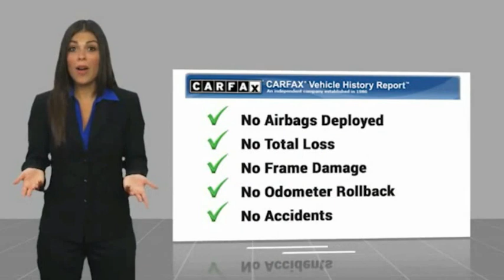2019 Jeep Grand Cherokee 563233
2019 Jeep Grand Cherokee SRT

NATIONWIDE LIFETIME WARRANTY!! FREE HOME DELIVERY!! Grand Cherokee SRT, 4D Sport Utility, SRT HEMI 6.4L V8 MDS, 8-Speed Automatic, 4WD, Redline 2 Coat Pearl, Sepia/Black w/Leather/Perforated Suede SRT Seats, One Owner Clean Carfax Certified, Navigation / Navi / GPS, Sunroof / Moonroof / Panoramic, Leather, Backup Camera, Power Seat, Alloys, 19 Speakers High Performance Audio, 7 & 4 Pin Wiring Harness, 825 Watt Amplifier, Class IV Receiver Hitch, Dual-Pane Panoramic Sunroof, Heavy-Duty Engine Cooling, High Performance Audio, High Performance Suspension, Navigation System, ParkView Rear Back-Up Camera, Premium Headliner Module, Quick Order Package 29L, Trailer Tow Group IV. Redline 2 Coat Pearl Grand Cherokee SRT 4WD 8-Speed Automatic SRT HEMI 6.4L V8 MDSTOYOTA OF TAMPA BAY ADVANTAGE At Toyota of Tampa Bay, you receive exclusive features and benefits to both enhance and protect your vehicle. From protective coatings for you paint, headlights, and interior surfaces such as surface sanitation to nitrogen tire service and roadside assistance, we provide you the MOST VALUE for your money. GUARANTEED! (See dealer for more details) Toyota of Tampa Bay near Brandon and Wesley Capel is a full-service dealership that offers a wide variety of services to our visitors and guests. Just one visit and you'll see just how dedicated we are to your complete satisfaction. We have a friendly and knowledgeable staff ready to help you every step of the way. Whether it's sales, service, body shop or financing, you'll always get the attention you deserve from Toyota of Tampa Bay. We are located at 1101 E Fletcher Ave Tampa, FL 33612. Fast, Friendly, Fair & Fun! Final vehicle sale price subject to safety inspection costs, certification costs and repair order costs. All offers are mutually exclusive. All vehicles subject to prior sale. See dealer for complete details.